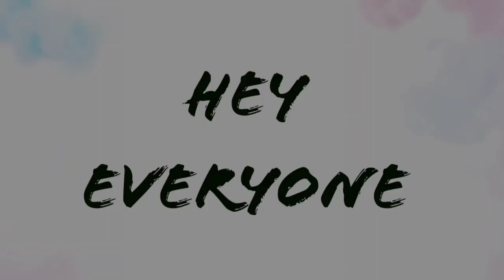DIY wall decor idea | easy canvas art | masking tape technique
|  ACRYLIC PAINTING  |

Here is my new Acrylic  Painting.